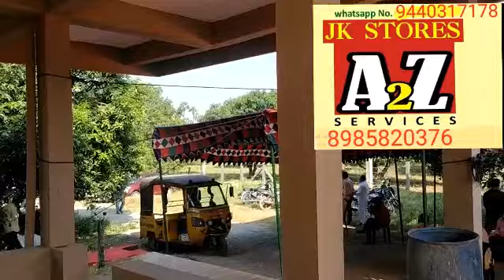Guest House in Mango Form || హోల్ సేల్ పూల మార్కెట్ వారి మామిడి తోట లో గెస్ట్ హౌస్ 9440317178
Required marketing executives
No of positions-20
Salary 15-20k + incentives up to 20k
Location- విజయవాడ
గుంటూరు
విశాఖపట్నం
రాజమండ్రి
AP లొ ఉన్న అన్ని పిన్ కోడ్ వైజ్ కావలెను

Location
#56-11-13A,Sri Devi Complex, 2st Floor,YVR Street,Near Sweet magic,patamata ,M.G.Road, Vijayawada 520010.